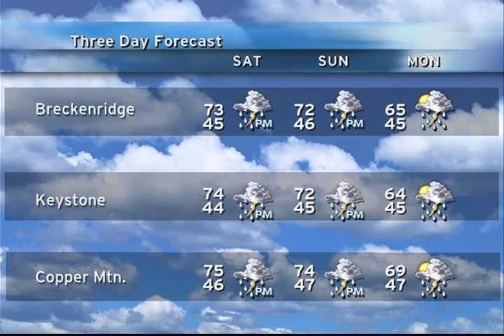SS 7 3 15 Craniologie